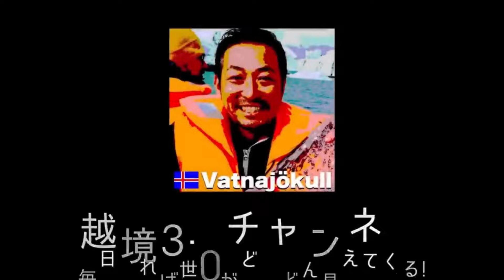【アメリカ崩壊】今年の春が恐ろしい事になる! 日本のマスコミが決して流さないアメリカの真実(マックス×石田和靖)@tokyomax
★マックスさんの新刊「内戦で崩壊するアメリカ」

★4/18〜4/24サウジアラビア周遊7日間ツアー参加申込はこちら

ライブを全編ご視聴頂ける方は是非会員登録で応援よろしくお願いします
(月額550円/全アーカイブも6カ月間視聴可能!)

★3/2(土)大分「ドルと原油と世界経済〜2024最新バージョン〜」

★3/9(土)札幌 「石田和靖 出版特別記念講演 」
(来場者全員に石田和靖の新刊を直筆サイン入りでプレゼント!)

★3/16(土)甲府「大変革! グローバルサウスの時代」

★3/23(土)松江「ドルと原油と世界経済〜2024最新バージョン〜」